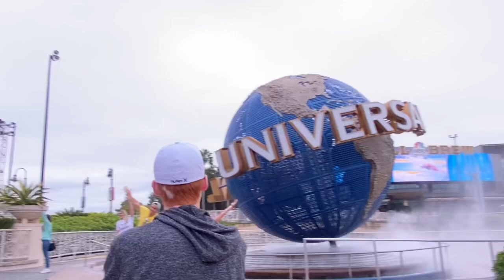UNIVERSAL STUDIO ORLANDO FL | Ruby Calucag